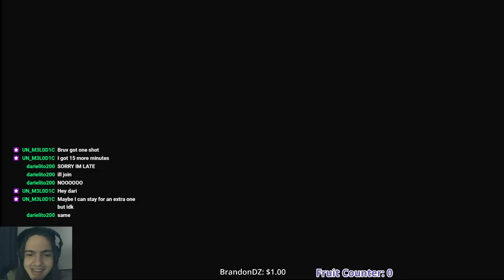Monster Hunter Rise Demo (3/21/21)